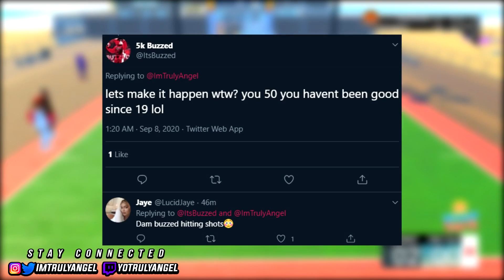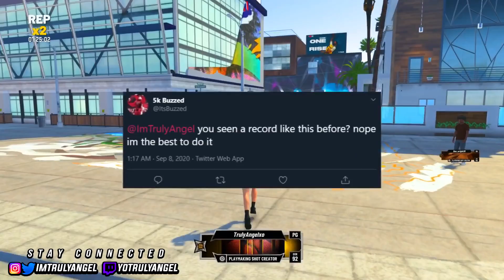Toxic Trash Talker With UNDEFEATED RECORD Calls Me Out on NBA 2K21...